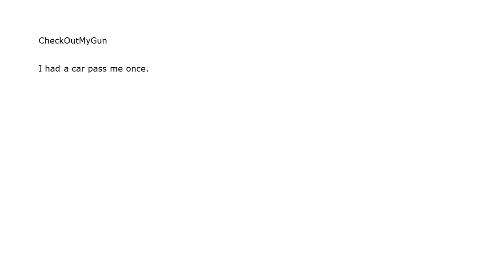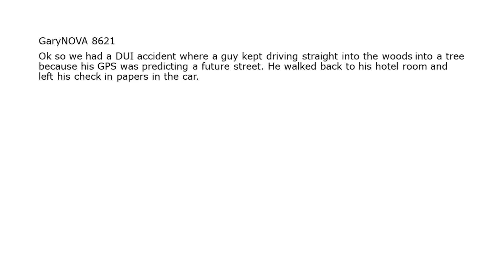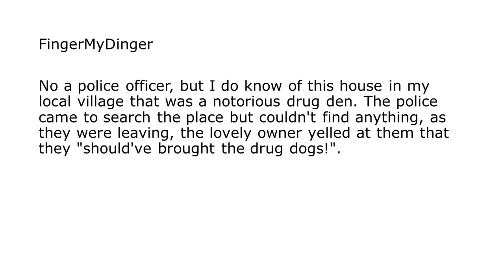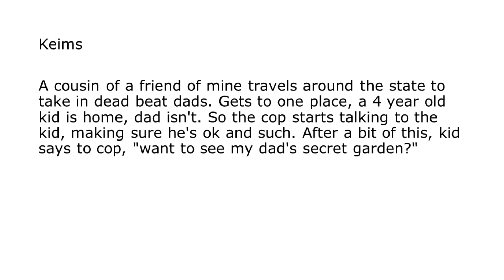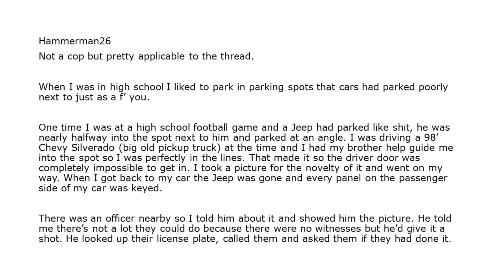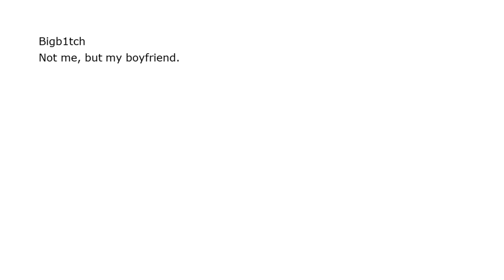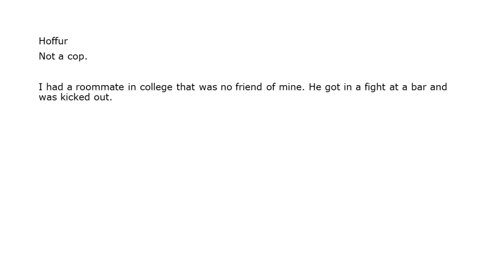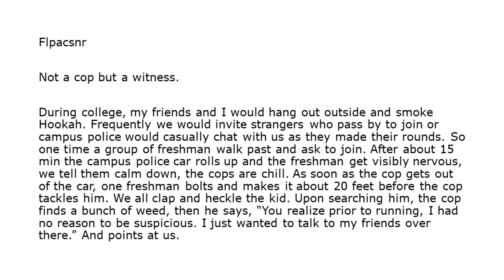The world's DUMBEST criminals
r/askreddit
Police officers of Reddit, what was your "they could have gotten away with it if they had kept their mouth shut" moment?